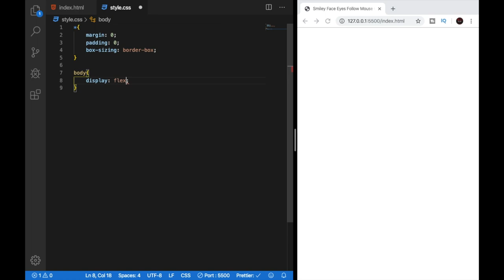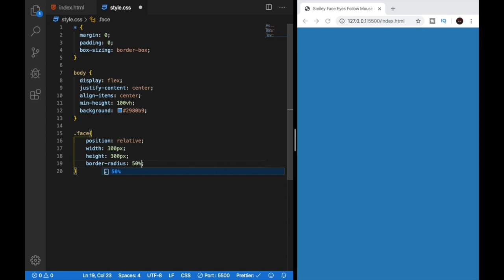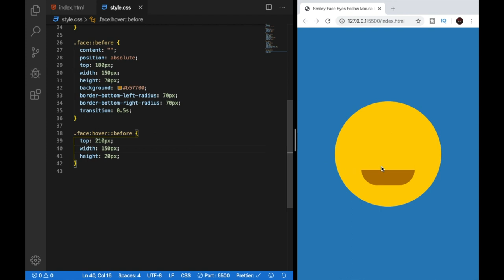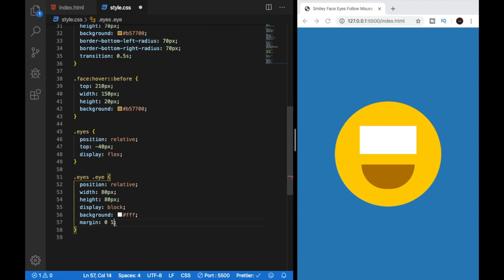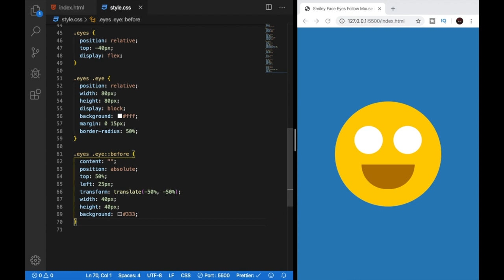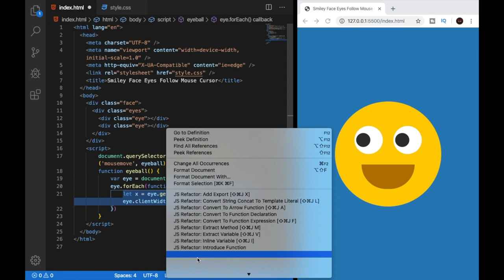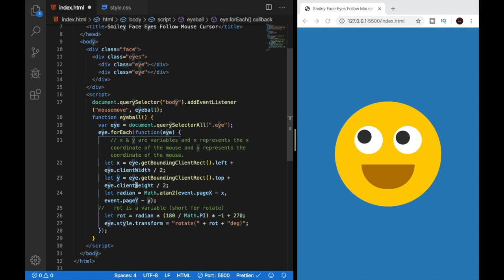Smiley Face Eyes Follow Mouse Cursor using CSS + JS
Beginner friendly!

Music credits#